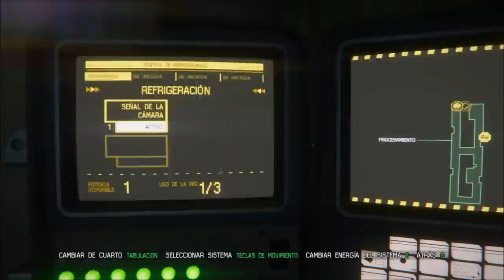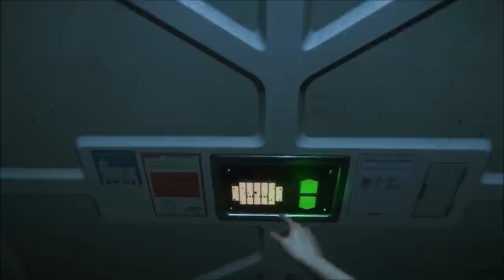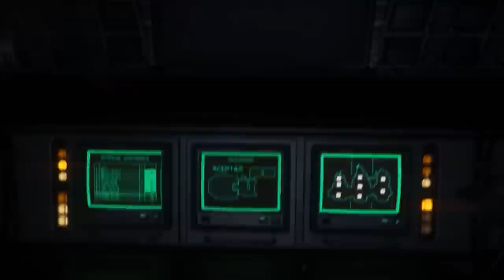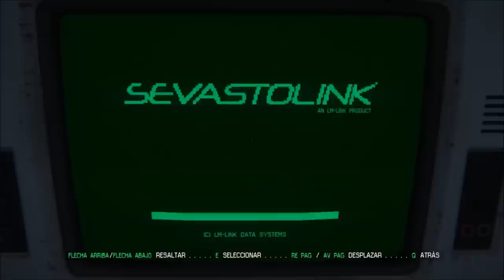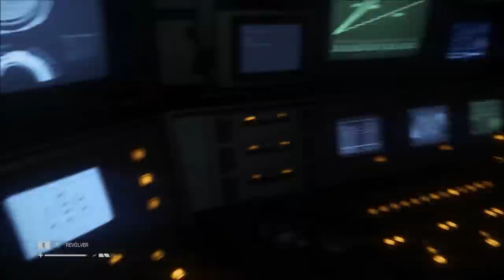GAME MOVIE SERIES - Alien Isolation (EPISODIO 8)